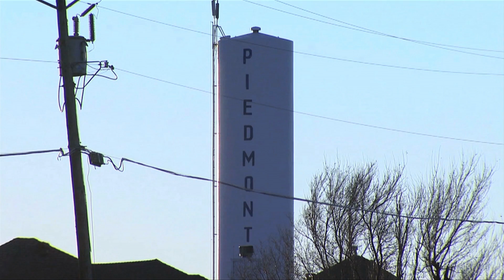Oklahoma's Wind Energy Future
The survival of a tax credit for research and development of renewable energy is critical to the emerging wind industry.